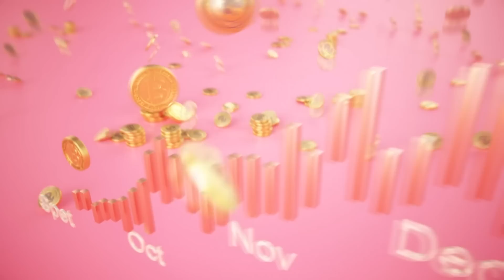【完整版】戀愛也有期間限定？日本天菜甜點師曝光來台單身六年原因！澳洲打工生存情侶無情翻臉？外派帶著媽媽、兒子 一家人都受苦？單身行不行20230223（哲田將大、林威良、郭艾珊、廖偉凡）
【分段重點】
00:00 開場介紹
01:50 遠離日本工作 出了國還是在日本？
03:15 不顧所有人反對 堅持到法國學甜點
04:43 日本人比較假？來到台灣很敢講！
06:45 台灣客人的問題 讓折田不知所措
08:45 來到台灣圓夢 錯過爺爺奶奶最後一程
10:20 單身六年工作狂 就缺一個老闆娘
28:19 放手讓女兒去闖 廖偉凡哭倒桃園機場
29:17 外派機會千載難逢 帶媽媽、兒子一起飛
34:45 兩天後才知道兒子針眼 老公氣到跳腳
39:11 再度勇闖上海 這次連老公都帶走
43:50 狼性教育適應不良 為孩子搬回台灣